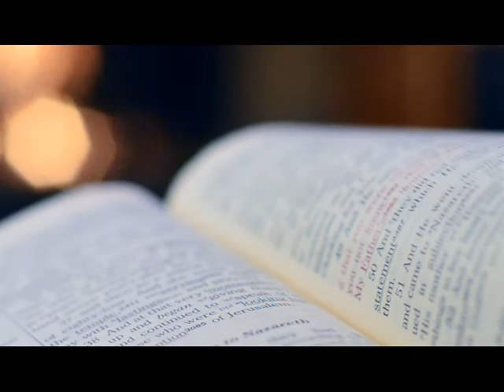The striker signed on Ceefax that made Wycombe Wanderers dream!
Roy Essandoh had played for Motherwell, Rushden and Diamonds as well as playing in Finland and Austria. Ten days before Wycombe Wanderers were scheduled in an FA Cup quarter final against Leicester City, a Ceefax advert was published by Wycombe and their mannage Lawrie Sanchez. Roy Essandoh signed a two-week contract after answering the advert and scored the winning goal. Wycombe entered the 2000-01 FA Cup semi-finals, only to be beaten by eventual winners Liverpool.